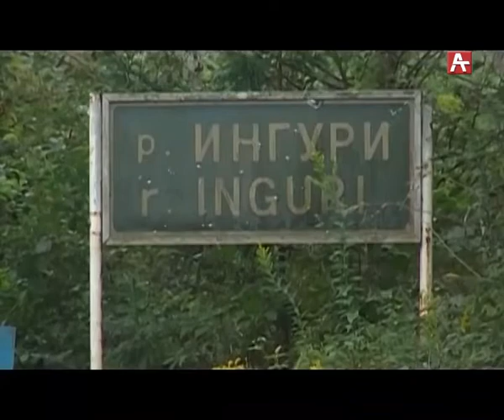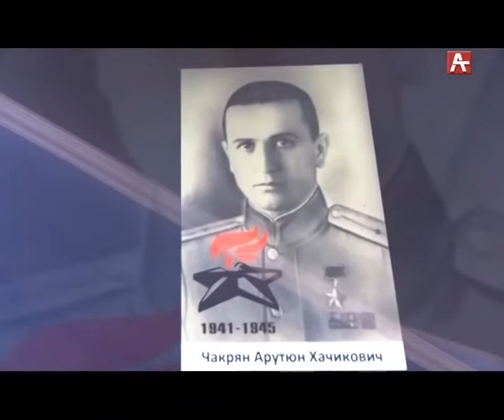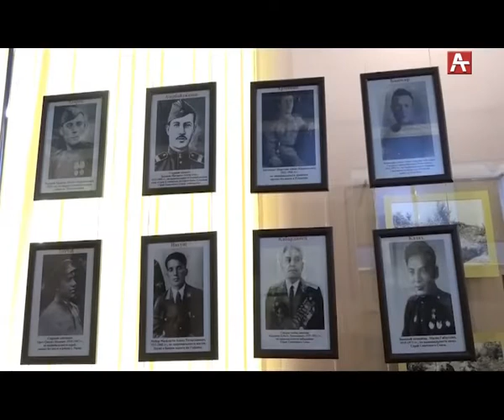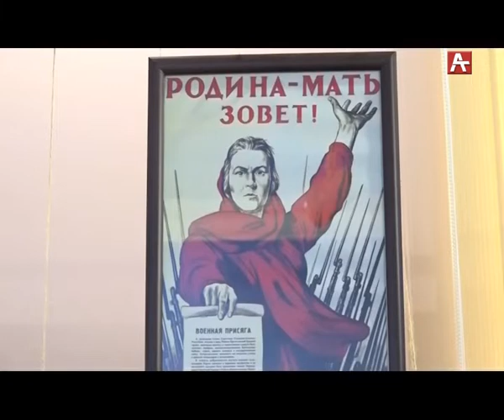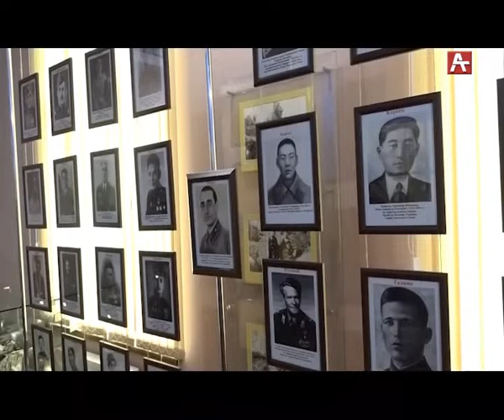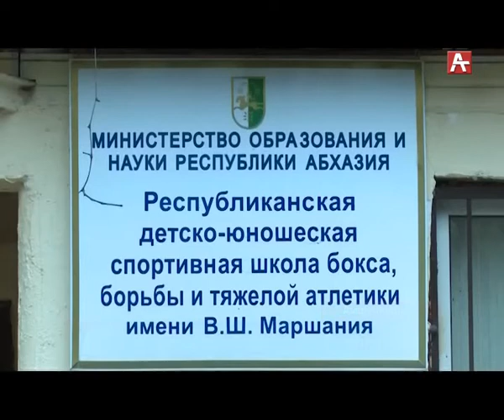События недели - 22 06 19